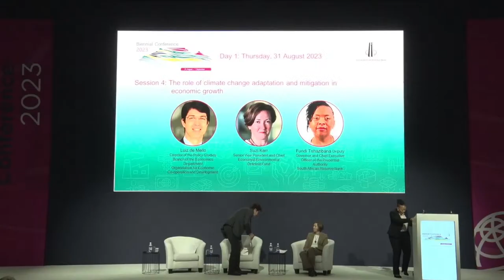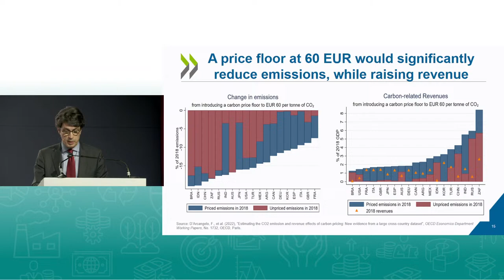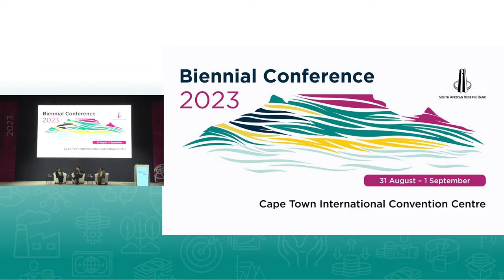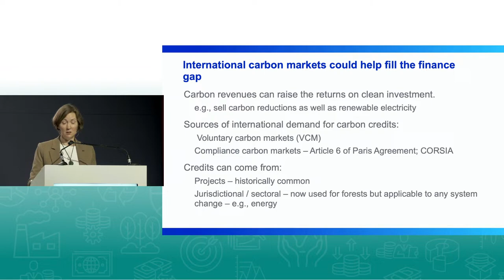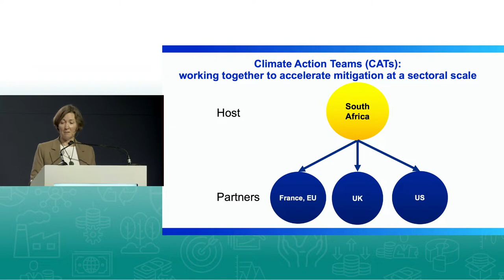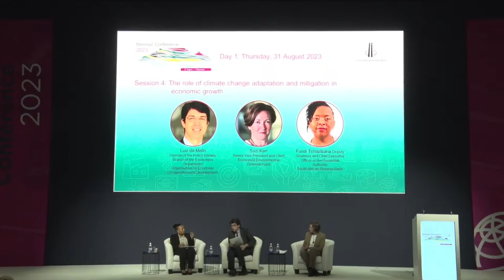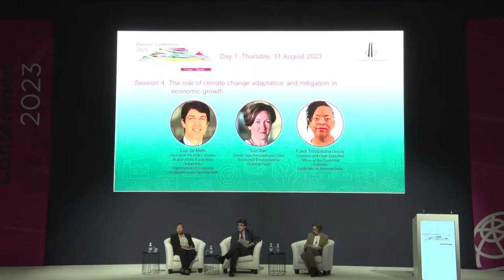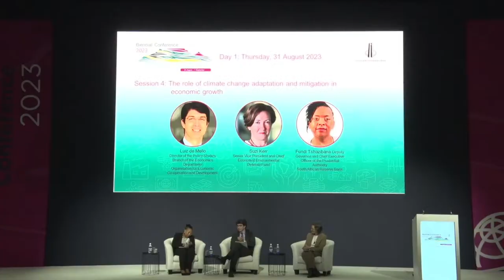SARBbiennial - Session 4: The role of climate change adaptation and mitigation in economic growth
1. Luiz de Mello
Director of the Policy Studies Branch of the Economics DepartmentOrganisation for Economic Co-operation and Development

2. Suzi Kerr
Senior Vice President and Chief Economist, Environmental Defense Fund

Q&A Chair: Fundi TshazibanaDeputy Governor and Chief Executive Officer of the Prudential Authority, South African Reserve Bank